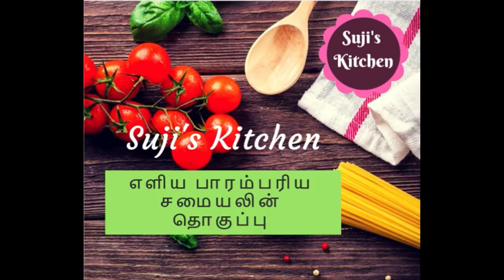நாட்டுக்கோழி குழம்பு செய்வது எப்படி||How to make Naattu Kozhi kulambu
Very healthy & delicious nattu kozhi kulambu( country chicken curry) recipe.
Ingredients:
to grind:
Peppercorns - 1 tbsp
Small onion - 10 nos
Garlic - 3 - 4 nos
ginger

Nattu kozhi - 1 kg
Kulambu milagai podi - 3 tsp
Small onions - 10 nos
garam masala items
curry leaves
coriander leaves